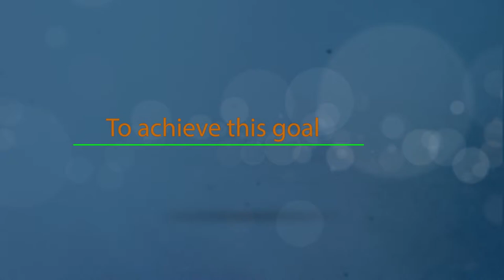Iowa's Early Warning System Training